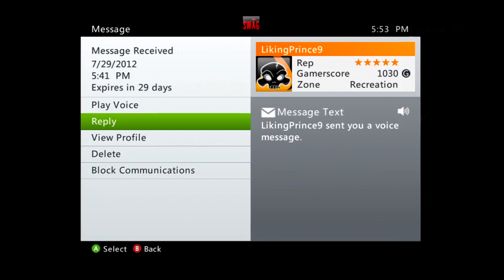This Made My Day!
I signed into Xbox and I recieved 2 messages. Thank you LikingPrince9! I really do appreciate those messages!